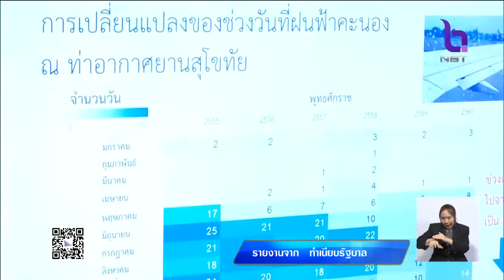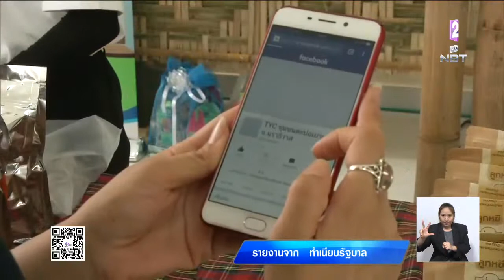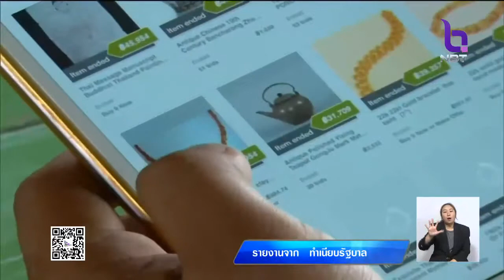'นายกฯ' ขอเกษตรกรผู้ปลูกทุเรียน ดูความต้องการตลาดเป็นหลักและคำนึงถึงความเหมาะสมของพื้นที่ปลูก